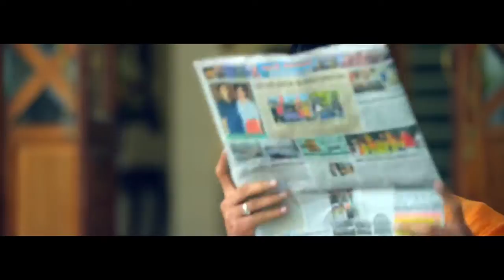"Snapchat" amazing Punjabi song, Jassi gill ||Tushar Grover